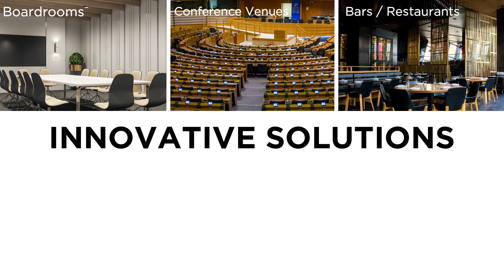ALFATRON ELECTRONICS - Who We Are!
Alfatron Electronics is an innovative product range, which is specifically designed to meet the unique needs of the Audio Visual market. The products have been developed by people who are driven by excellence and customer satisfaction. With its 7 year warranty, you get peace of mind that you are working with a product that is trusted and reliable, as well as one which promotes quality and longevity.

Our products are carefully designed to meet our clients’ needs, yet are kept simple and easy to install. Through dedication and attention to customers, we have been able to achieve simplicity while still meeting top industry and consumer standards. Alfatron holds within its desired and generous range, all the requirements for AV solutions and is the number 1 choice within many industries. With certified and eager staff behind this brand, we look forward to taking the Alfatron journey with you.